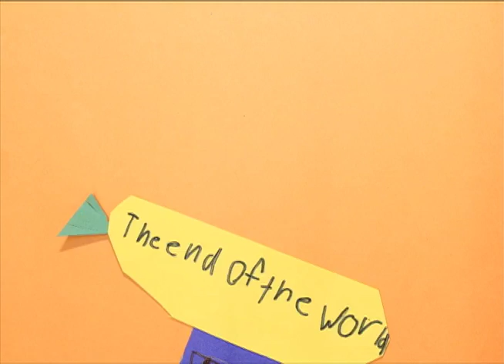A Taste of Animation